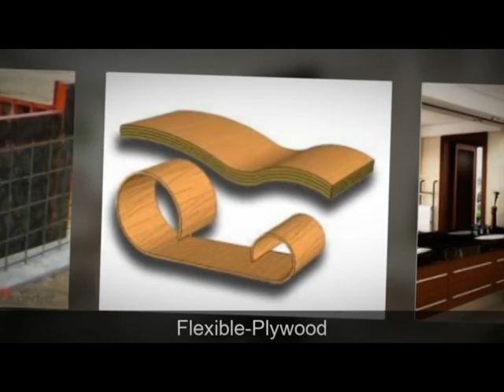Marine Plywood Manufacturer,Supplier in Yamunanagar | EMM DEE PLYWOOD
EMM DEE PLYWOOD (Dora Plywood) is prominent manufacturer and supplier of Marine Plywood, Block Board, Waterproof Plywood, Commercial Plywood, Chequered Plywood, Flexible Plywood etc based in Yamunanagar, Haryana, India